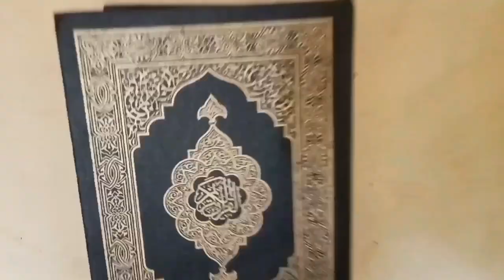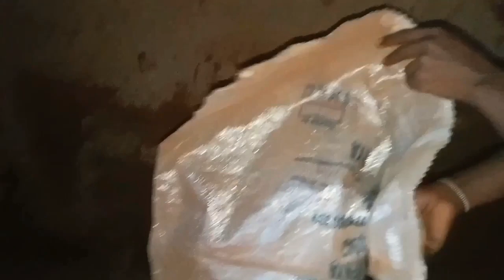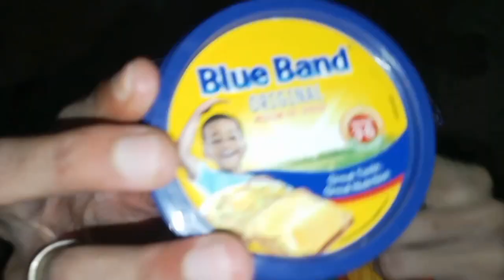INTERRACIAL COUPLE RAMADAN LOVE STORY.